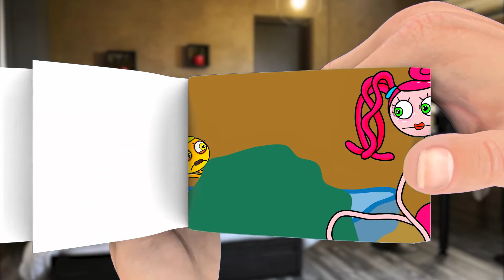Poppy Playtime: Chapter 3 -the Man From the Window vs Mommy Long Legs | Flipbook